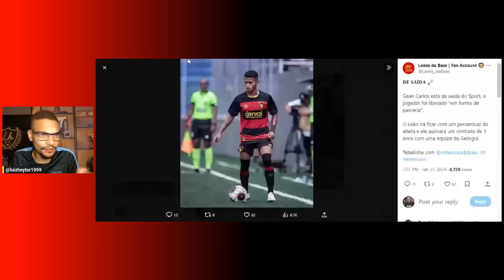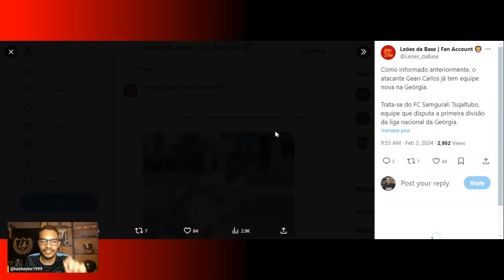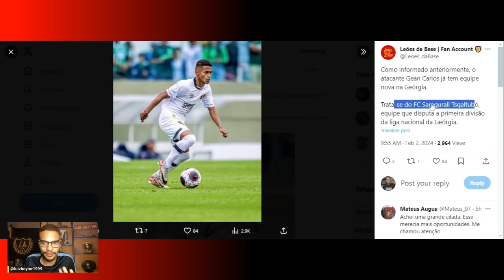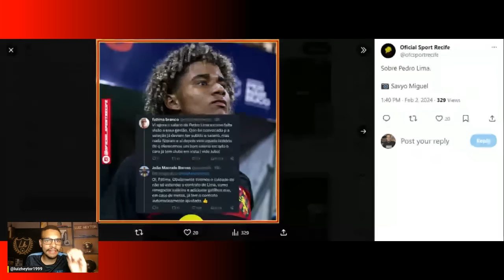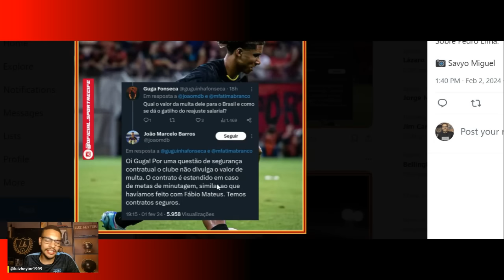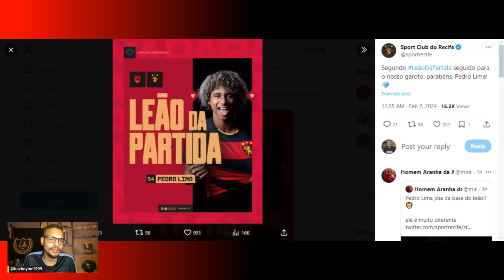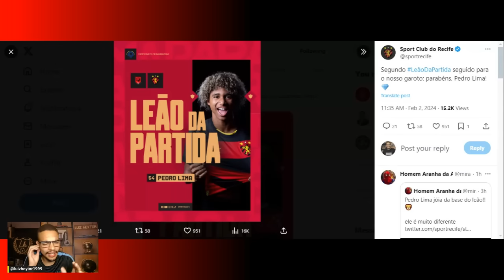💣15 MILHÕES É A MULTA DE PEDRO LIMA ! 💣GEAN CARLOS FORA DO SPORT !🔥REVANCHE BAHIA X SPORT ?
Pedro Lima vibra com sequência e primeiro gol como profissional do Sport: "Tô me maturando"
Lateral-direito ganha chances com Mariano Soso e se destaca em meio à rodagem do elenco; Lima tem contrato na Ilha até 2026 e multa avaliada em R$ 15 milhões para transferências nacionais
Gean Carlos está de saída do Sport, o jogador foi liberado "em forma de parceria".

O Leão irá ficar com um percentual do atleta e ele assinará um contrato de 3 anos com uma equipe da Geórgia.

Marcos Felipe diz que Sport é o "maior desafio" do Bahia até agora e descarta revanche: "Passado"
Último duelo entre as equipes terminou com goleada rubro-negra por 6 a 0